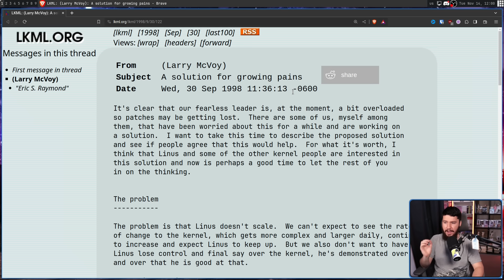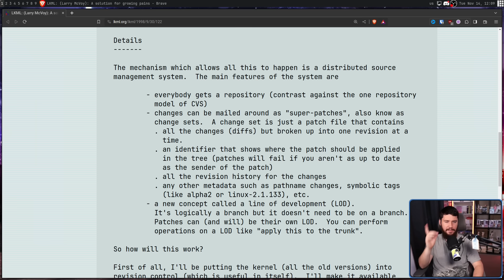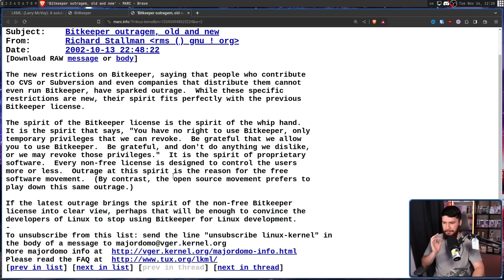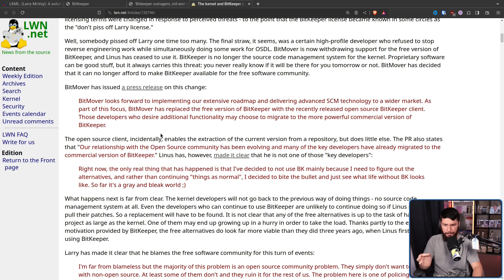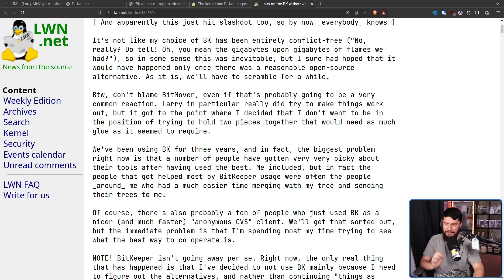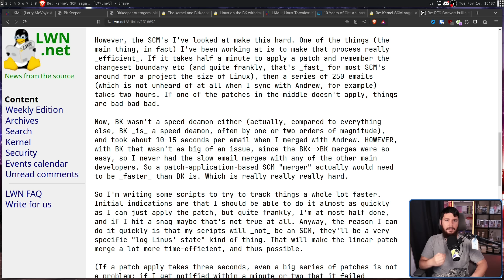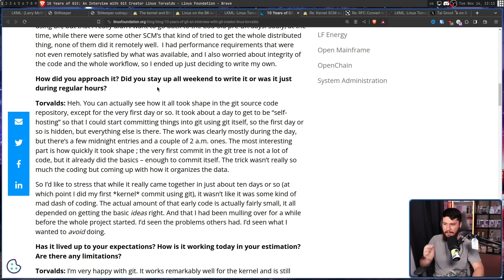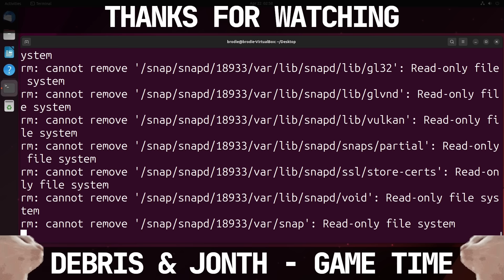Linus Torvalds Didn't Plan To Make Git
Nowadays Git by Linus Torvalds is the most important version control or source control management system but the way it in which it originally came about wasn't a smoothly as you might have hoped.

Credits
🎨 Channel Art:
Profile Picture: